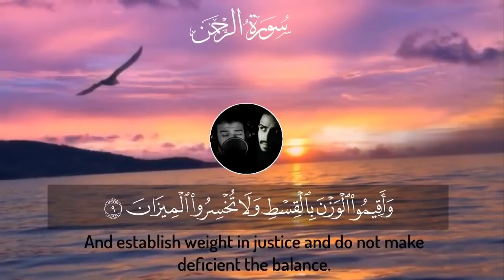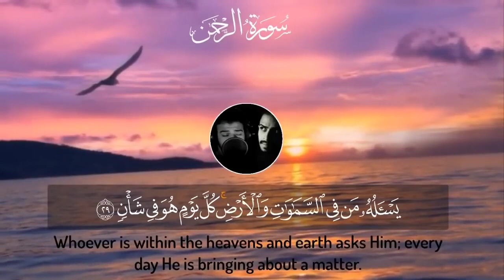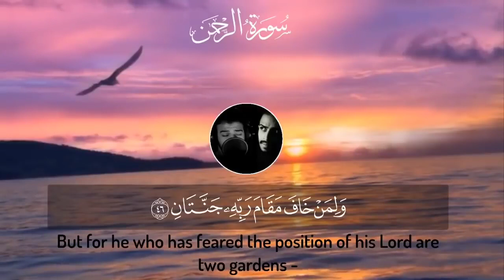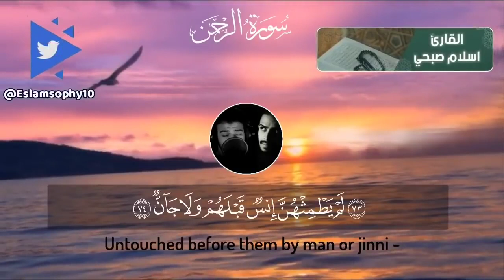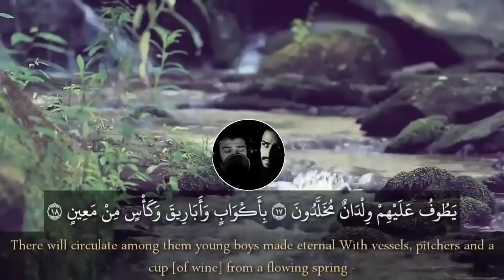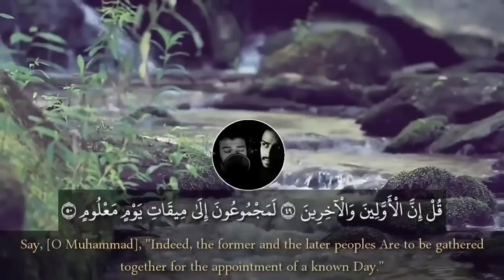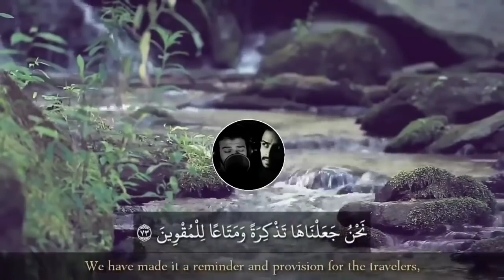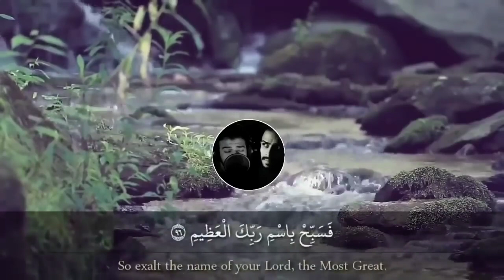سورة الرحمن و سورة الواقعة | بصوت القارئ إسلام صبحي - Surah Ar-Rahman and Surah Al-Waqi'ah